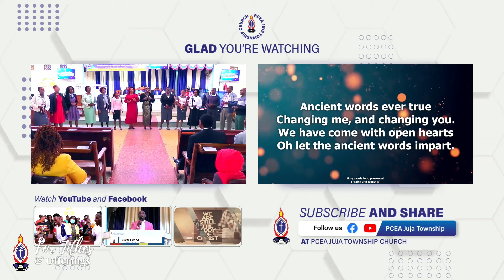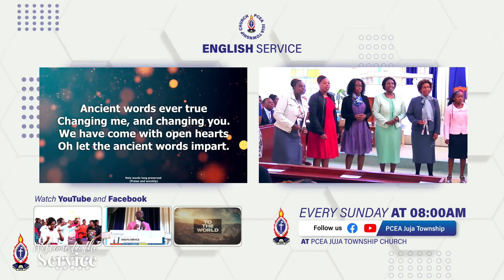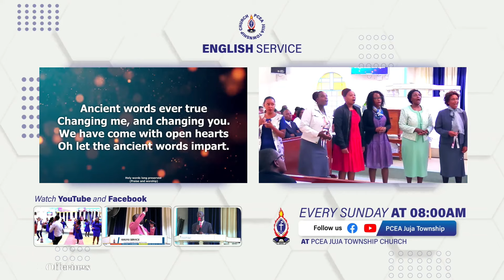Ancients Words ever True by Michael W. Smith | Choir Ministration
"Holy Words long preserved for our Walk in God...🎶🎵"

Catch us live every Sunday:
First Service : 08:00am - 10:00am
Second Service: 10:30am - 12:00pm

For Tithes and Offerings:
Paybill: 247 247
Account: 615822#district
(district not exceed 7 characters)

Be blessed.